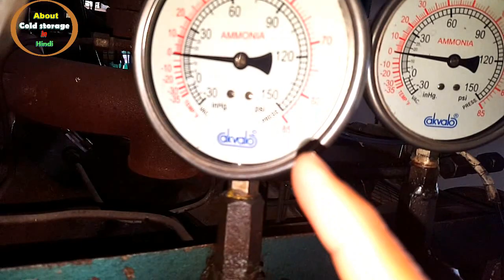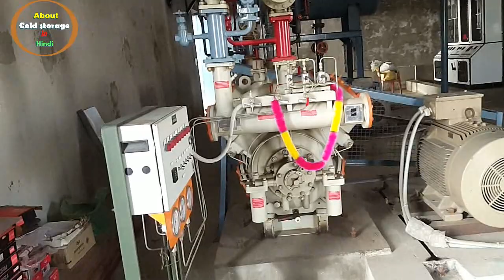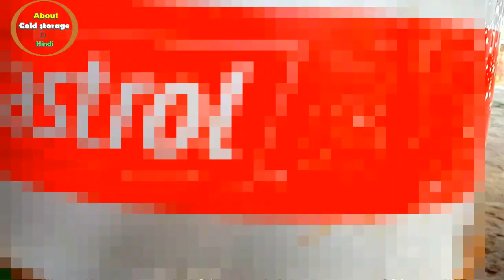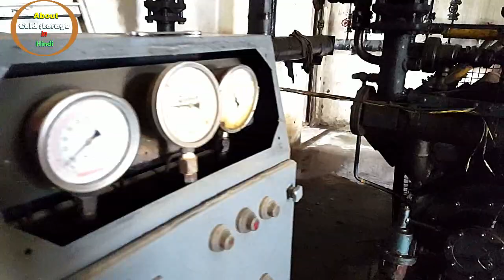Why dose the kc series compressor unload automatically ?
Compressor chalte chalte apne aap unload ho jata hai to use kaise thik kare iske 7 karno ke baare me bataya gaya hai.